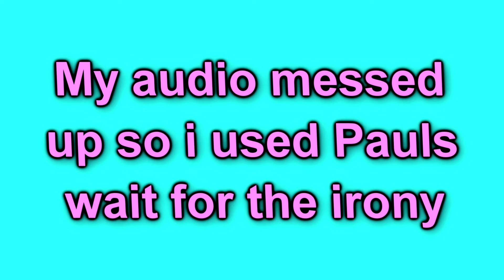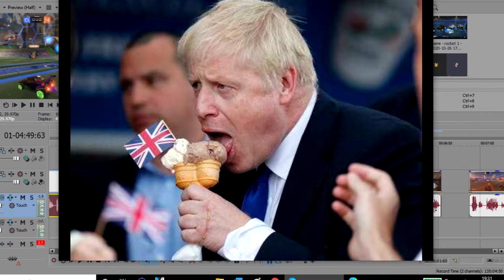A New Beginning - Teaching Paul rocket league - episode 1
VLD
●▬▬▬▬▬▬▬๑۩۩๑▬▬▬▬▬▬▬▬●

Please ignore or flag spam, negative, or hateful comments. were here to have a good time. Thanks everyone and enjoy :]